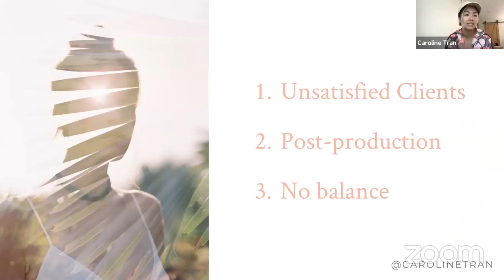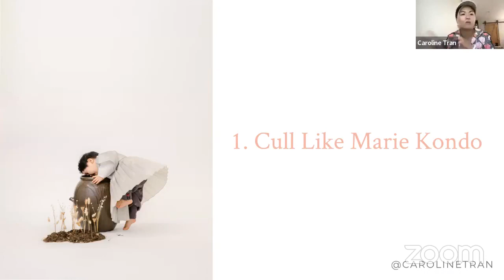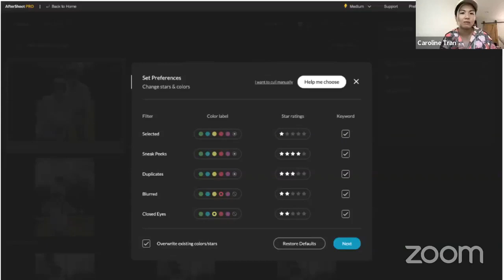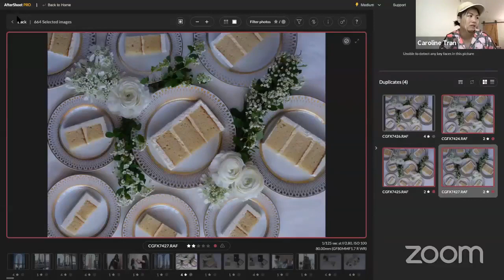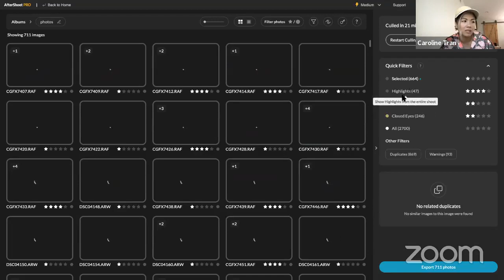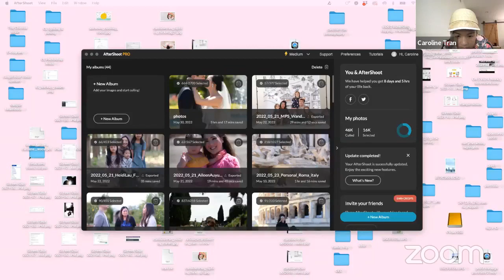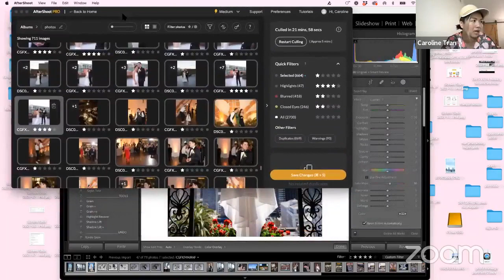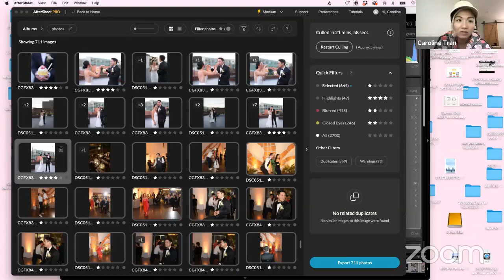Quick and Easy Post-Production Workflow for Photographers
This quick and easy post-production workflow allows me to efficiently cull and edit my photos... a system so easy that my 11 year old son helps me with, and so fast that I can do this on my commute home from the shoot.

Caroline Tran, named 2021 Rangefinder Creator of the Year, is an internationally published photographer, educator, and speaker. She helps photographers thrive in their art and business, while working smarter, not harder.